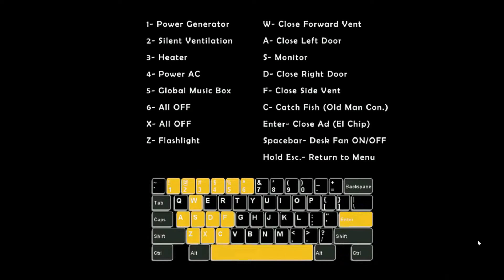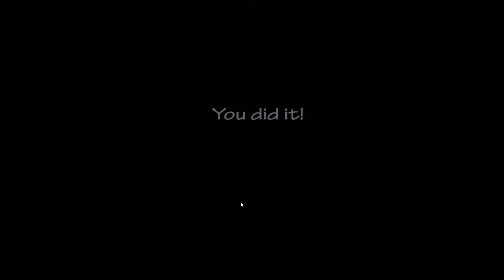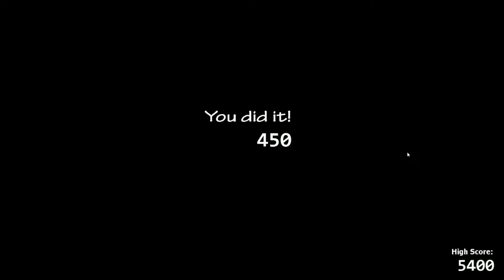WHY MUST YOU TORTURE ME!: Ultimate Custom Night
Make sure you say if you want me to play this again! I would be totally cool with doing a mini series on this game, but i want your feedback so i can play games you want me to play!